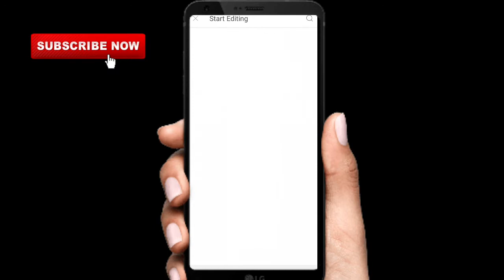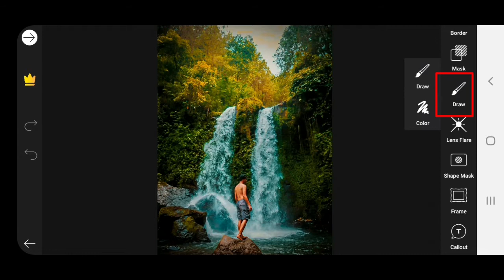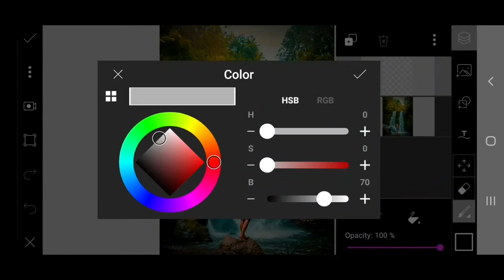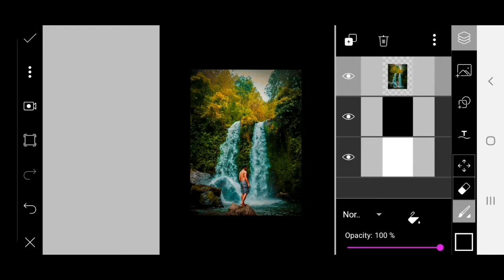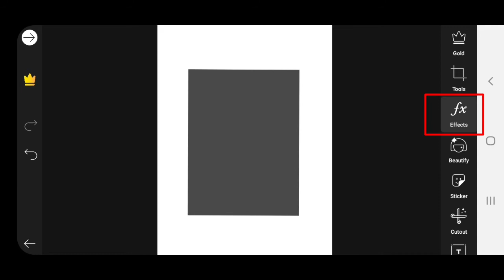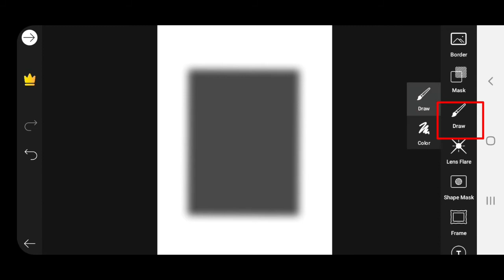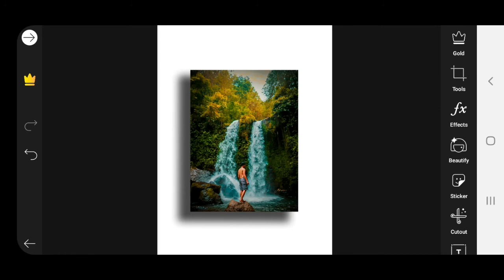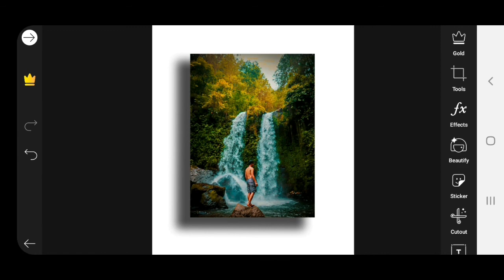"Shadow behind the image || Instagram 3d shadow photo editing || PicsArt tutorial Malayalam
Hii Guys😃

Shadow behind the imege
Instagram 3d shadow editing
PicsArt editing tutorial step by step in Malayalam